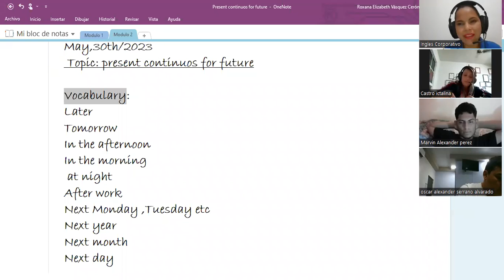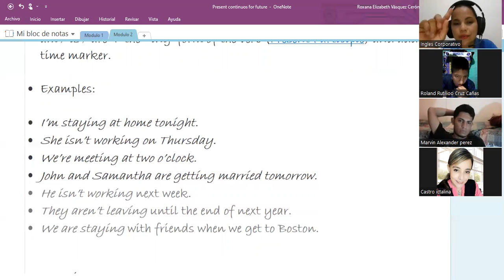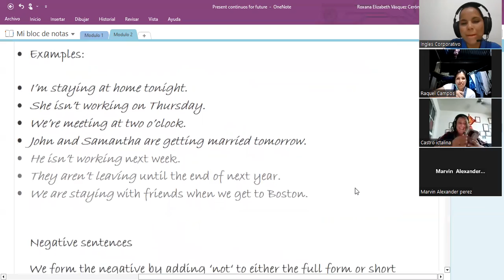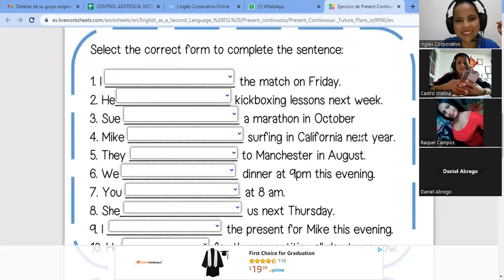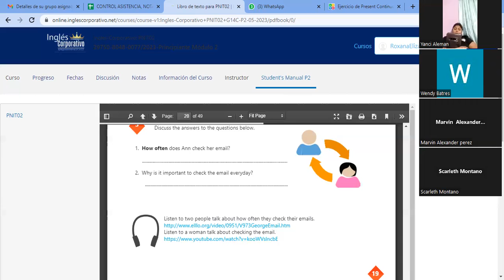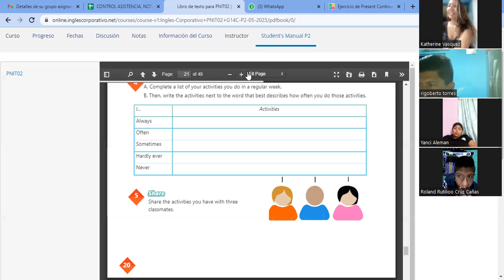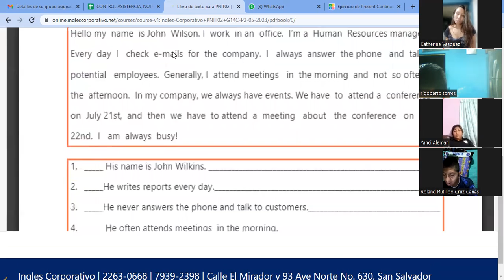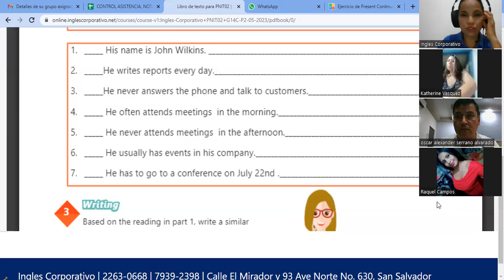SESION11-30-05-202329750-8048-0077/2023/2023-VASQUEZ-Present continuous for future events.